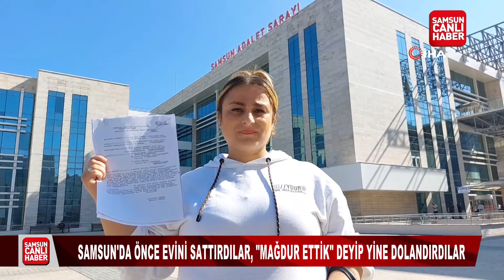Samsun'da önce evini sattırdılar, "Mağdur ettik" deyip yine dolandırdılar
Samsun Haber

Samsun'da Dursiye Giritli önce kendisine ev aldırılıp sattırıldığını, ardından da adına şirket açarak dolandırıldığını iddia ederek savcılığa suç duyurusunda bulundu. Genç kadın, adına açılan şirketten dolayı 1 milyon 463 bin 689 lira vergi borcu gelince dolandırıldığını anladığını söyledi.